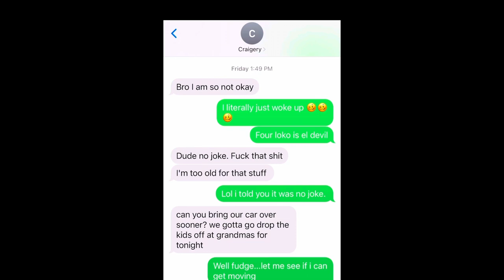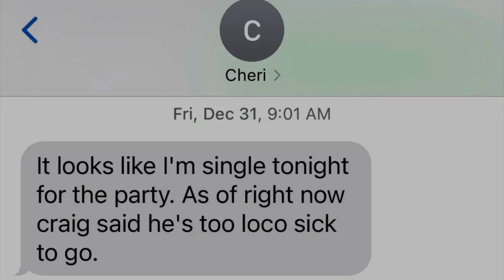How Many Four Loko to a .08 | Variety 14% | wsg Craig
Four Loko is back by popular demand. This time I brought my friend Craig on board to help find out how this 14% abomination affects different people.

Will Craig talk about his love of the wilderness? Or will he sing every song from the movie Moana? Guess you will have to watch and find out who wins in the race to .08!

Don't forget that everyone processes alcohol differently so do not use these experiments as a measure of how much you can drink. I would recommend getting a breathalyzer of your own that way you can be sure. And always remember to never drink and drive!

Cheers